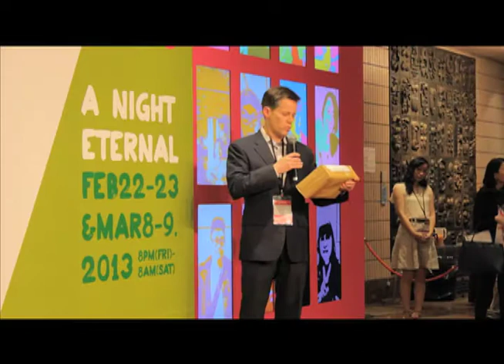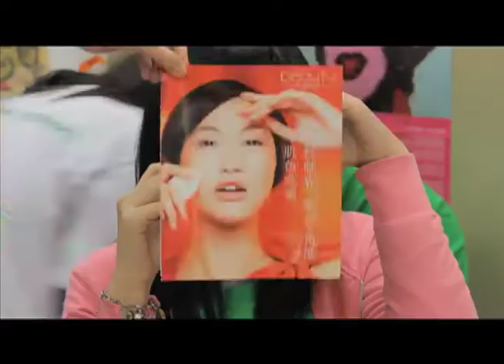A Night at the Art Museum - Part 2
Lot's of fun was to be had at the second Night at the Art Museum.